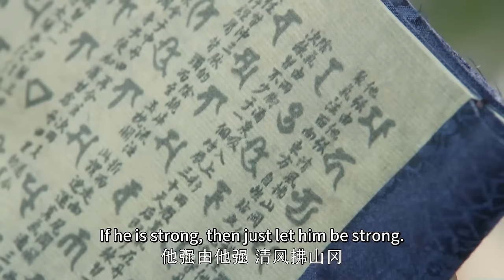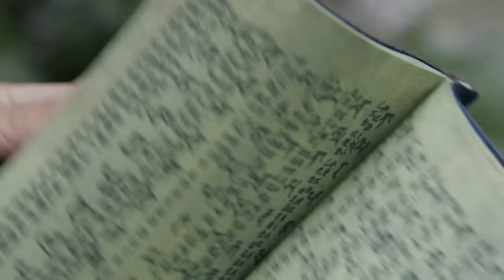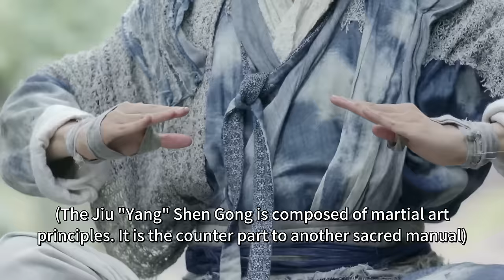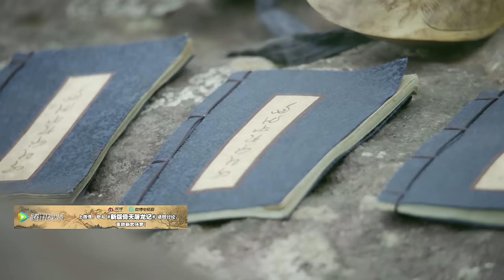EngSub《屠龙战纪/Tale of Dragon-slaying》▶EP 14 | 武当传人#曾舜希 独闯江湖，习得绝世武功称霸天下！【FULL】